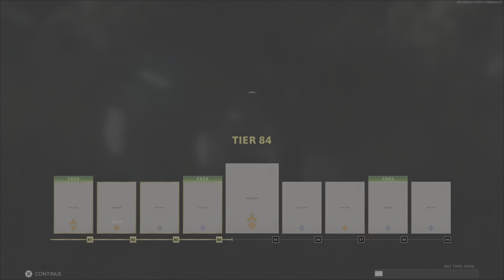74-35 K/D with the KSP 45 & an Ultra Kill final Killcam - Hardpoint, NukeTown -- 12/21/21